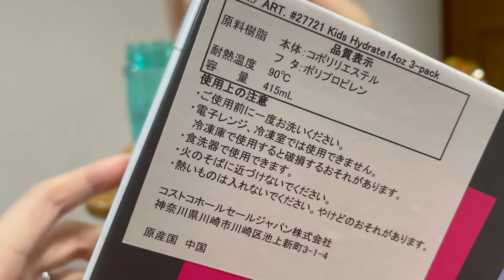[夏にはぴったり!!] ボトルをを紹介！はるぴん情報Part13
はるぴんだよ！みんな元気ー？？
はるぴん情報とは、子育てに役立つグッズやはるぴんの愛用品、パパとママが個人的にゲットしてきた物を紹介するコーナー！

今回はコストコでゲットしてきたボトルをはるぴんがご紹介！

可愛くて面白いはるぴんをお楽しみ下さい！

このチャンネルでは、はるぴんの日常やチャレンジ、パパママ必見の子育てに役立つグッズ紹介などをします！
撮影日20210615